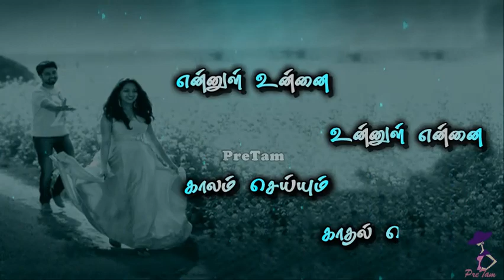Kaadhal Neruppin (காதல் நெருப்பின்) Whatsapp Status Song || Veyil Movie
Contents:-
Whatsapp Status Channel
Channel
tamil channel
whatsapp status video tamil
Whatsapp Status
Love Status
song
Sad status
Sad status
Romantic status
Whatsapp lyrics
Whatsapp status lyrics
Old status
80’s status
90’s status
New status
Romance song
Romantic song
Pretam creations
pretam
Emotional status
Whatsap
Whatup
Short video clips
Trending
Music
Tamil
Tamil song
Super song
80’s
90’s
Whatsapp emotional status
Arr
Ar rahman